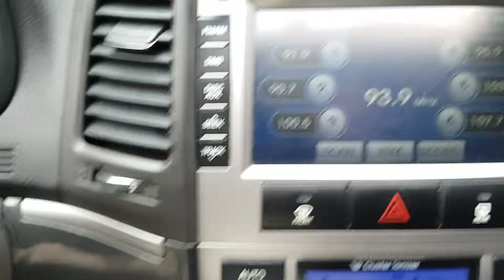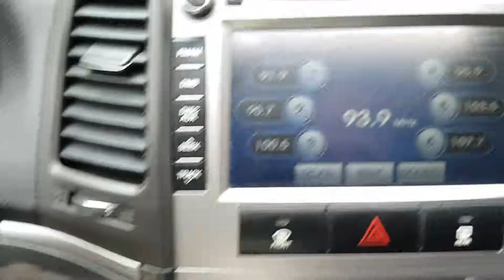2010 SANTAFE AU537478